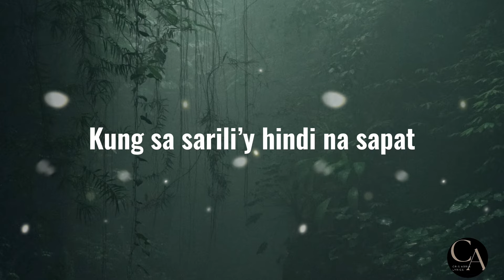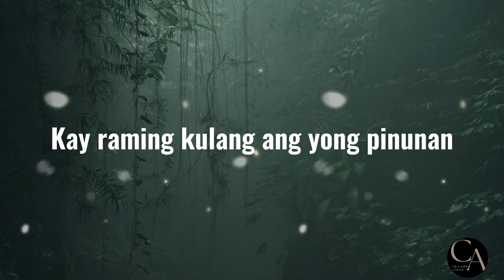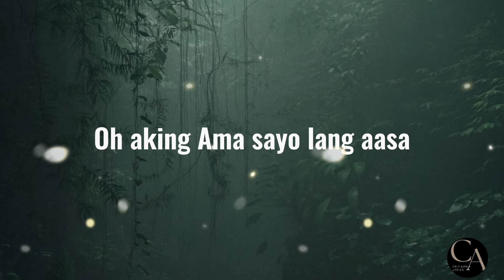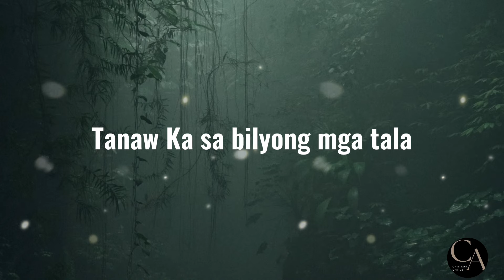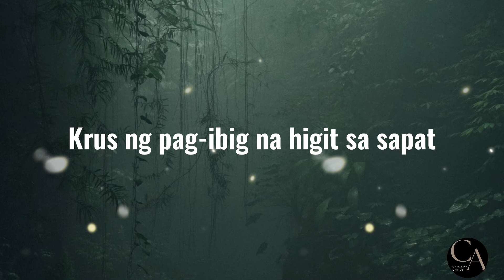[Karaoke] Tanging Kailangan (Acoustic)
Music credits from Victory Worship